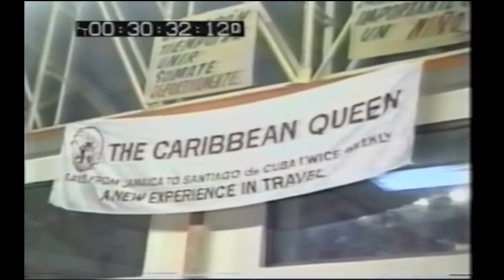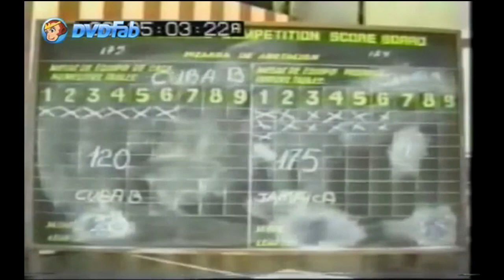IDF WORLD DOMINO NATIONS CUP 1994, SANTIGO DE CUBA